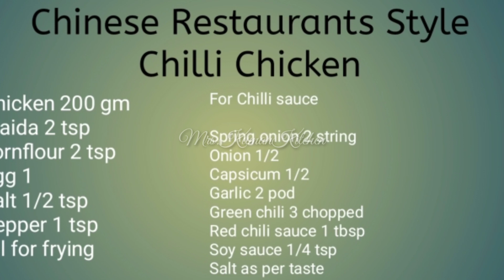Chinese Restaurants Style Chilli Chicken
For Chilli sauce

Spring onion 2 string
Onion 1/2
Capsicum 1/2

Hello Everyone, I am Mrs.Kuman'sKitchen.

People cook for a lot of reasons. It can be a hobby, routine, or even a compulsion. But for me, cooking is my passion. It is something that I love doing and it gives me an identity. Being a homemaker with two young boys, I usually have a lot of time in my hands to experiment in the kitchen. I enjoy trying out dishes from different cuisines and I’ve also earned my name as a baker among friends and family. Being a regular author for a cooking website, I meet various cooks from around the country which ignites inspiration in the community.